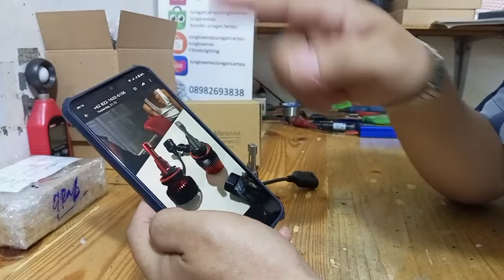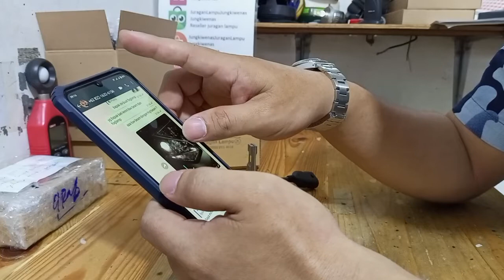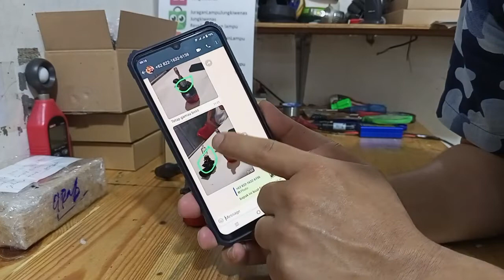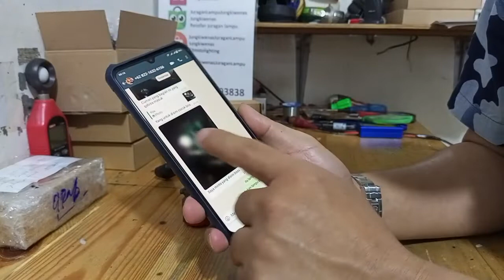led 3warna untuk highbeam untuk toyota agya